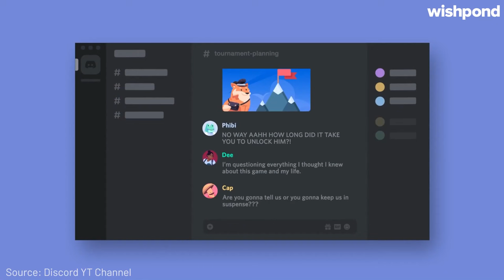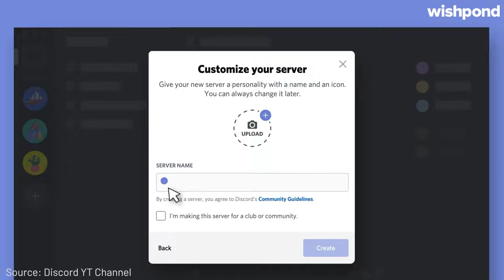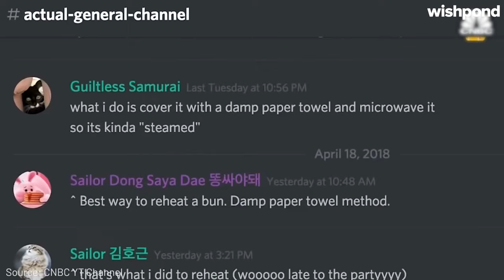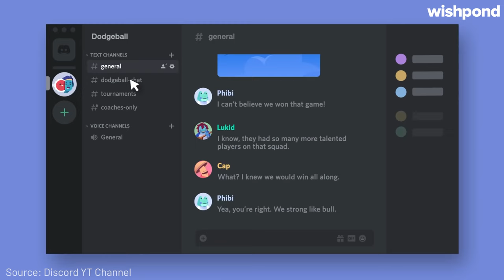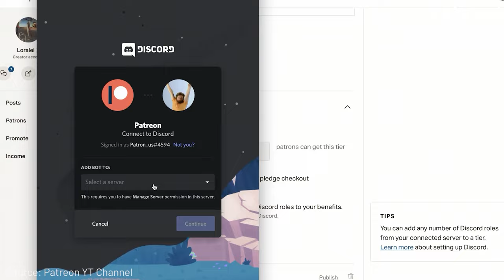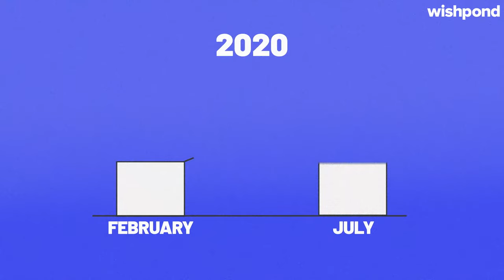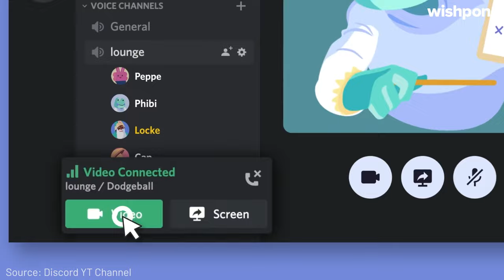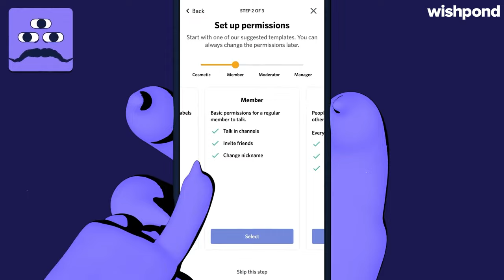Discord Explained | What is Discord and how did it grow beyond gaming?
If you’ve heard of Discord, you probably know that it was first meant to help gamers communicate. But in the last couple of years, all that has changed.

Discord has grown to 140 million active users per month with people using their platform to build communities around their interests ranging from street fashion to cryptocurrency.

So how did this app become the next big thing in communication?

Join us as we break down Discord’s early growth, their pivot beyond gaming, and how they are planning to become the go-to place for online communities.

Wishpond gives small businesses the technology and the expertise to sell more online. Learn how we can help your business

00:00 Intro

00:41 What is Discord?

01:29 How did Discord start?

03:28 All-in-one marketing platform

03:46 When did Discord launch?

04:35 What helped Discord’s initial growth?

05:15 When did content creators start using Discord?

06:45 When did Discord rebrand?

07:48 How does Discord make money?

08:40 What challenges has Discord faced?

10:14 How much funding has Discord received?

10:33 What is Discord’s valuation?

11:45 What does the future look like for Discord?

12:48 Summary